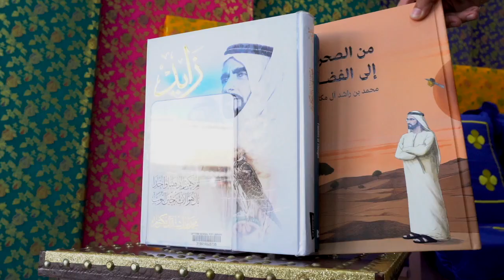Flag Day Celebrations 2023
UAE Flag Day celebration at UIS. A day filled with pride, unity, and joy. We captured some truly magical moments that will forever be cherished. Let's continue to work together to build a better future for ourselves and the generations to come.  🇦🇪❤️